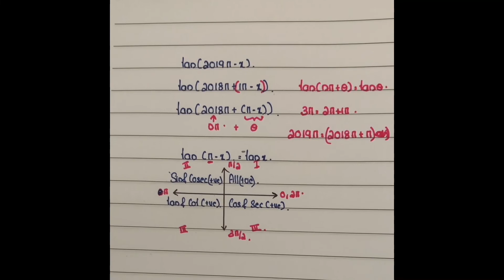CLASS 11|tan(2019pi-x)|TRIGONOMETRIC FUNCTIONS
CLASS 11
tan(2019pi-x)

CLASS 11,tan(2019pi-x),inmalayalam,Trigonometric#Functions, @Shimnas Academia ​​